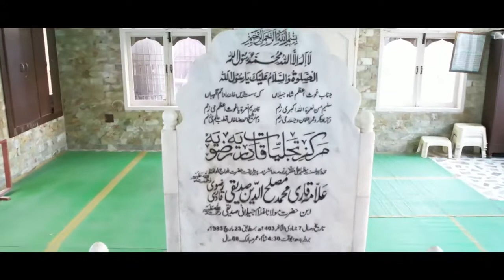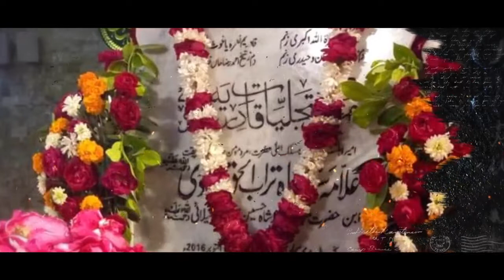Short Documentarymon Masjid Muslehuddin Garden Karachi